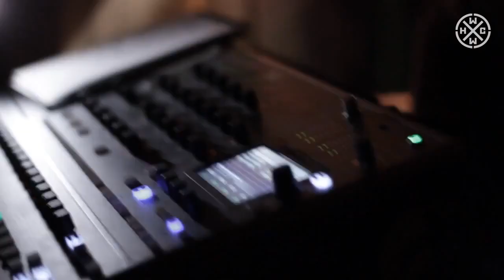YURAKANE - WE DON'T NEED - HARDCORE WORLDWIDE (OFFICIAL HD VERSION HCWW)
YURAKANE - WE DON'T NEED - HARDCORE WORLDWIDE

Video made by Tristan from Weaksaw

HCWW ONLINE-SHOP !!!